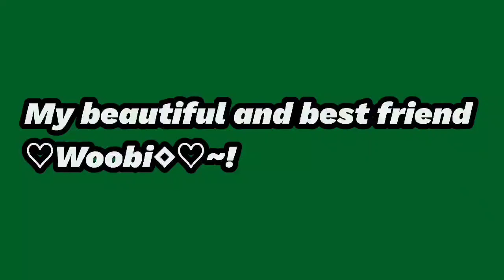‎@원자와길냥이들Won Ja with straycats my best best and beautiful friend, thank you for your support 🙏